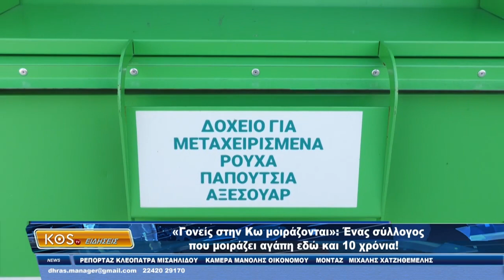«Γονείς στην Κω μοιράζονται Ένας σύλλογος που μοιράζει αγάπη εδώ και 10 χρόνια